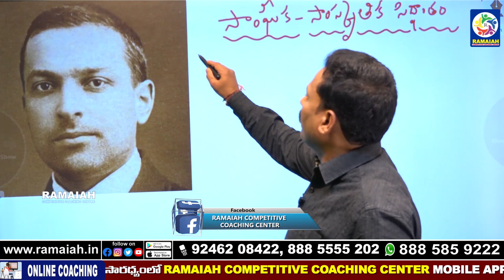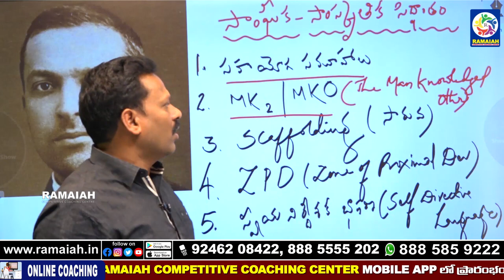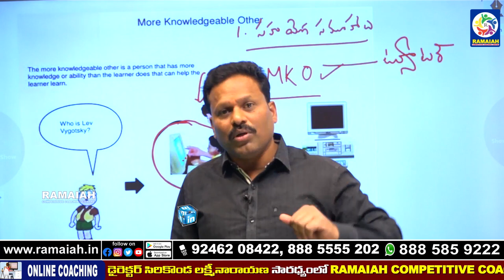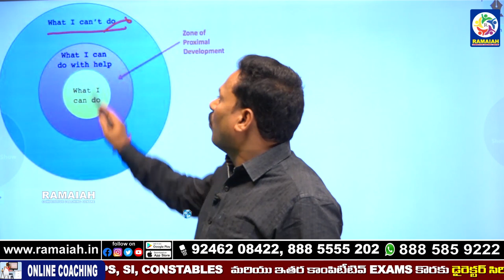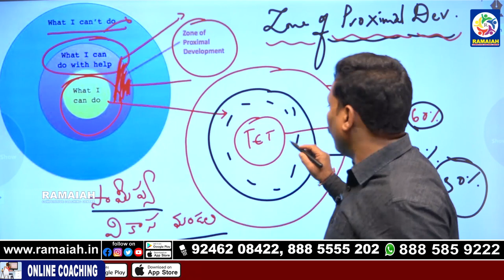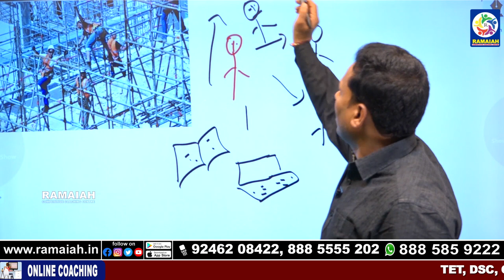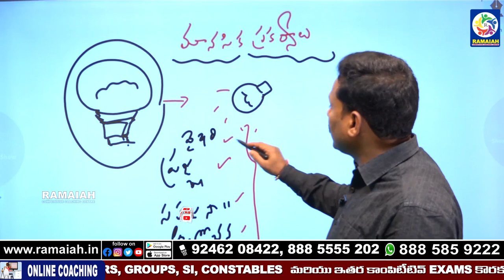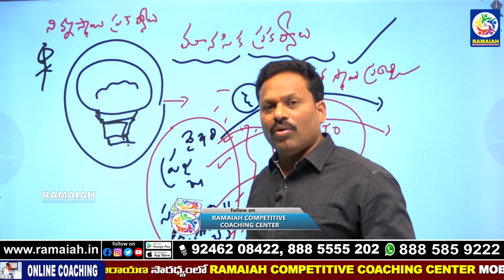సైకాలజీ ( సాంఘిక సాంసృతిక సిద్ధాంతం ) By MADHU BABU SIR -RAMAIAH COMPETITIVE COACHING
APP LINK:
RAMAIAH COMPETITIVE COACHING CENTER has its own app now.

Online & Offline Coaching For :
TET, DSC, GURUKULA TEACHERS, C-TET, SI, CONSTABLES ,GROUP1,2,3,4,

ADRESS:
opp konark theatre kk arcade 2nd &3rd floor dilsuk nagar , HYD.